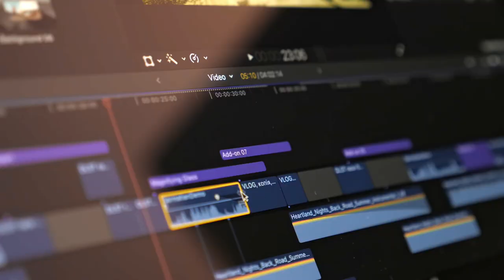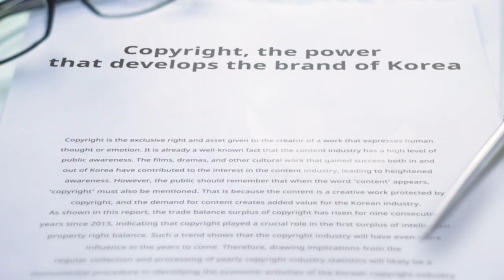대한민국 브랜드를 확산시키는 힘, 저작권!(영문ver)